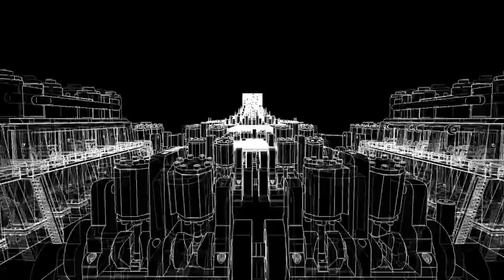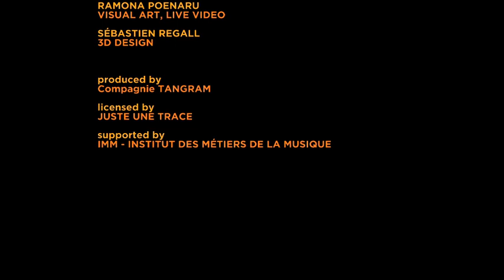OZMA - NEW TALES - Tales of Jim - 12/12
OZMA - NEW TALES
The story of Jim, the Western Sâdhu : " Lost Ties, broken links, everything around Jim collapses. Leaving or going crazy. Walking far away, alone and free... "

TALES OF JIM episode 12/12 :
Man of the road, modern nomad, it is said of him that he is the western sadhu. Every day, he writes a new chapter in his endless adventure.

TALES OF JIM is the last video of a serial of 12 (extract from an audiovisual show), one for each tune from OZMA's album "NEW TALES" which recounts the fantasized journey of Jim, a strange and serene vagabond.

When OZMA met Jim, he was en route for Santiago de Compostela.
For nine years his steps carried him, from Europe to India and back, going through the world freely, following his intuition. Before that, Jim had another life, a family, a house, a job... he left that existence to find peace on the road.

NEW TALES (tracklist)

- Awakening
- The Launch
- Wide and Open
- Belouga
- The Drive
- The Walk
- Supertanker
- Dark City
- Monsters
- Rest and Rebirth
- The Dance
- Tales of Jim

Directed by OZMA

Visual Design
Ramona Poenaru - Visual artist
Sébastien Régall - 3d Designer

David Florsch - saxophones, effects
Adrien Dennefeld - guitar, effects, voice
Edouard Séro-Guillaume - bass, effects, keyboard, voice
Stéphane Scharlé - percussions, voice, effects, computer

Filmed by
Guillaume Latchimy
Victor Lassale

Edited by
Guillaume Latchimy
STRASTV Production 2013

ⓟ 2013 La Compagnie Tangram - ⓒ 2013 Juste Une Trace